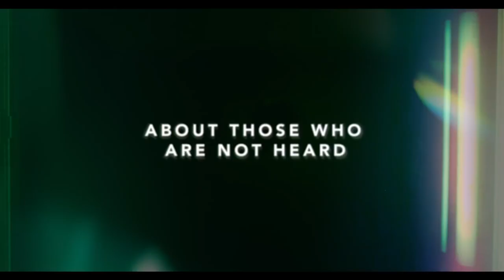Photocopier | Official Trailer (2022) Netflix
Movie Owners:
Netflix

This video took inspiration to Walt Disney Animation Studio, Disney uk, Paul Chapel, Disney Junior, Disney+, Marvel Entertainment, Moviegasm.com, kinocheck.com, Movie Clips, Movie Coverage, Film Select, Sony Pictures Entertainment, Paramount Pictures, HBO Max, 20th Century Studios,Warner Bros. Pictures, Legendary Pictures, Netflix